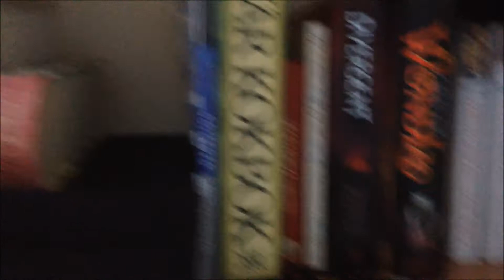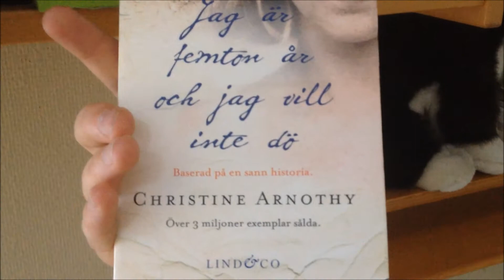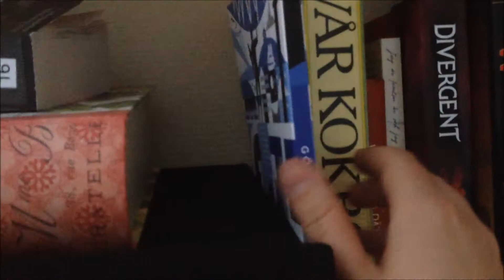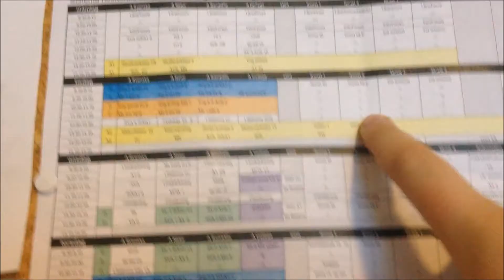My room tour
SaraNyaannyan requested me to upload my room tour so I hope you like it! The room is not so big that I described it, but it is bigger that my last room. I hope you like it and I just want to say that it means a lot for me that you watch my videos. Love Tiflanna.

My deviantart: Tiflanna